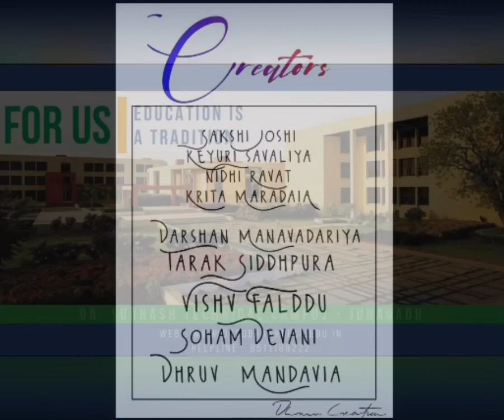Mushkurayega India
Our mission is to develop Dr. Subhash University as a sustainable educational hub strongly networked with Gujarat Technological University, regional industries, government departments, parents of students, leading citizens and alumni to become one of top five professional institutions in Saurashtra that impart enterprise worthy or employment worthy professional knowledge and skills to every aspiring and deserving youth from Coastal Saurashtra region.

DR. SUBHASH UNIVERSITY - JUNAGADH

For Us, Education is a Tradition
𝗘𝗱𝘂𝗰𝗮𝘁𝗶𝗻𝗴 𝗦𝗶𝗻𝗰𝗲 𝟭𝟵𝟳𝟲.
We transform our students into proficient and socially responsible professionals.

Our vision is to be a leading university by transforming students into proficient and socially responsible professionals.

Dr. Subhash University Offers Quality Education from Expert, Skilled Professors.